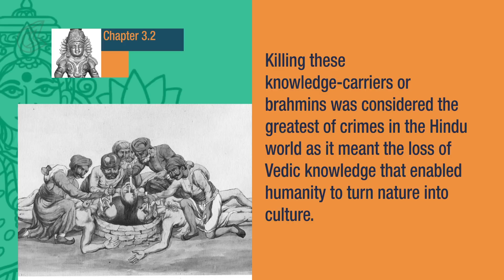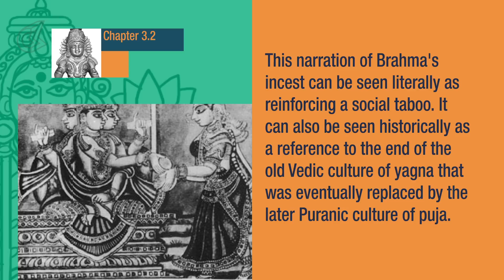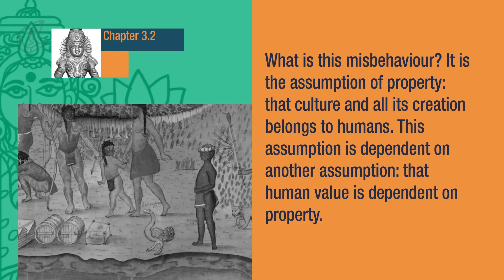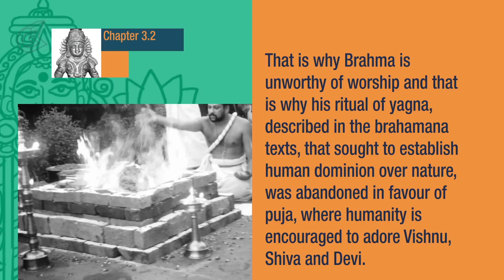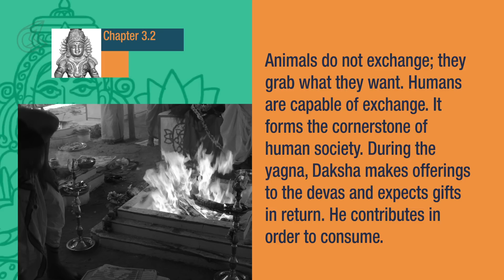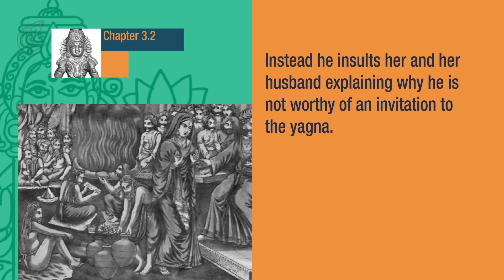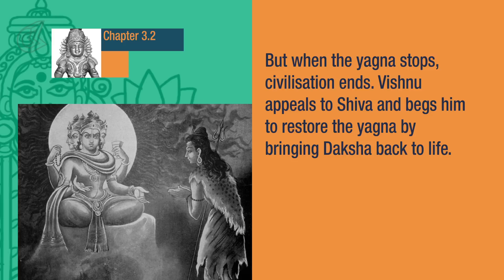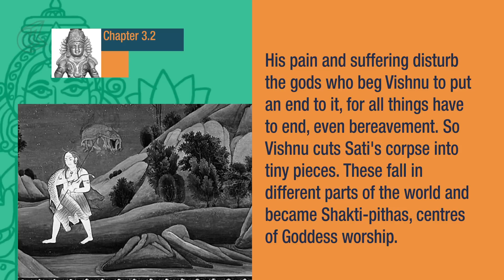7 Secrets of the Goddess: Chapter 3.2 - Gauri's Secret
Epified brings 7 Secrets of the Goddess by Devdutt Pattanaik, the next in videobook series.

This episode is Part 2 of Chapter 3 - Gauri's Secret: Culture is dependent on human gaze.